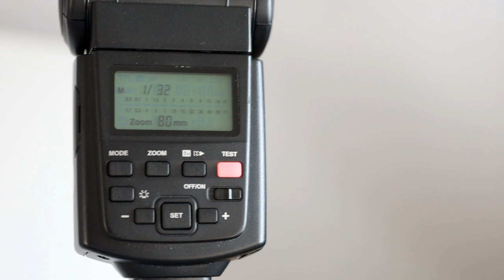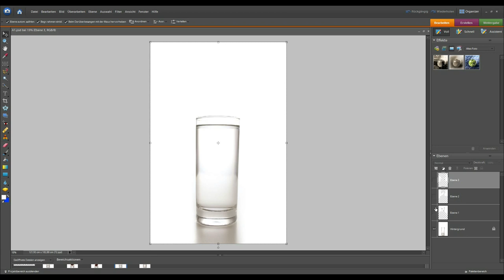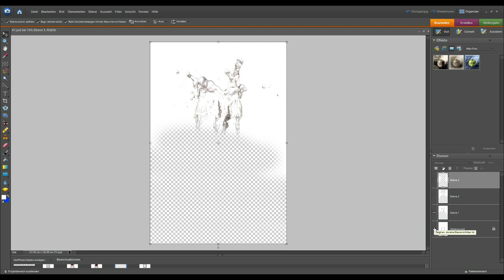Water Splash Fotografie Wasserspritzer einfach und ohne teures Zubehör fotografieren - Riko Best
Wie Du ganz einfach und ohne teures Zubehör wie zum Beispel einem Pluto Trigger, Wasserspritzer zuhause fotografierst, erfährst Du von mir in diesem Teil von - FOTOGRAFIEREN LERNEN FÜR ANFÄNGER  - Riko Best. Danke fürs schauen.

👕 Dir gefällt mein Shirt👕 für Fotografen aus dem Video?

🌄 Lust auf einen Workshop mit mir?

Ich arbeite mit der Luminar Bildbearbeitungs Software!